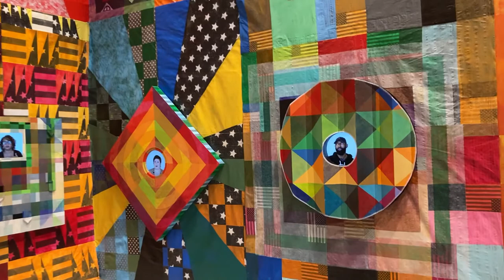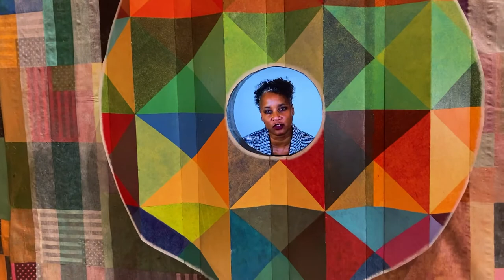Carl Joe Williams, ‘Making Great Lives Matter,’ MOCA Jacksonville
Carl Joe Williams’ ‘Making Great Lives Matter’ is the latest installation as part of the Museum of Contemporary Art in Jacksonville, Florida’s “Project Atrium.”

The 40-foot presentation takes inspiration from the tradition of African-American quilting in examining the “American Dream.”

Video monitors on the first level feature local residents responding to questions specific to their experience with the “American Dream,” while videos on the second level show footage of police violence against minorities.

An exuberant, cacophonous, dynamic piece of art well worth your time to see in person.